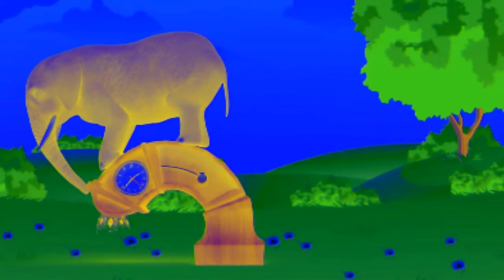HICKORYDICKORYDOCK - FX Color EVERSION